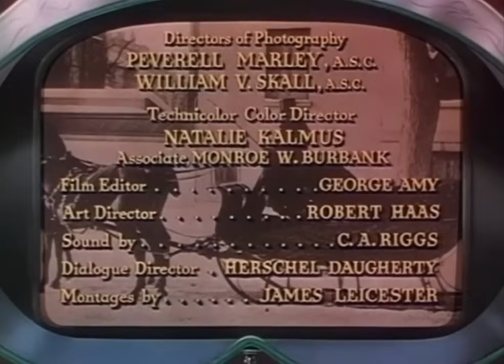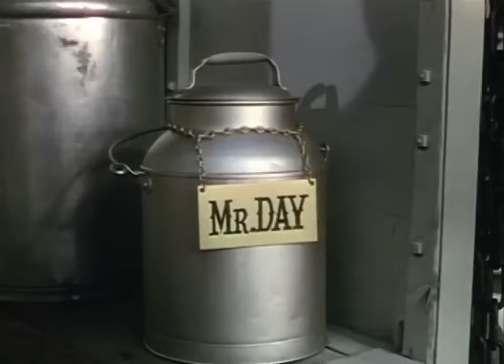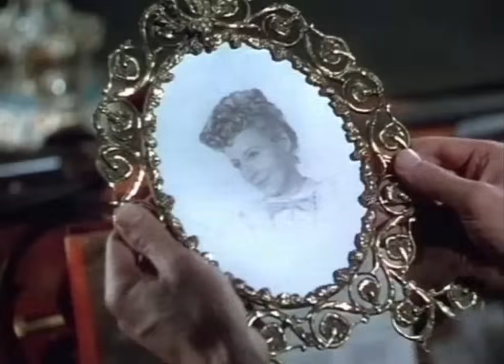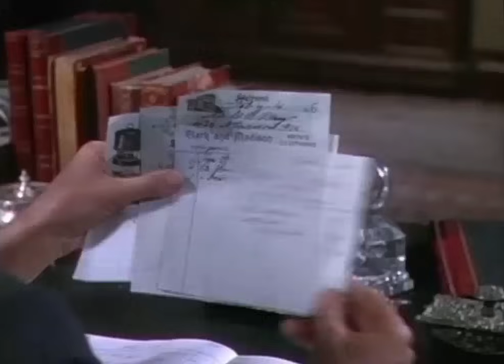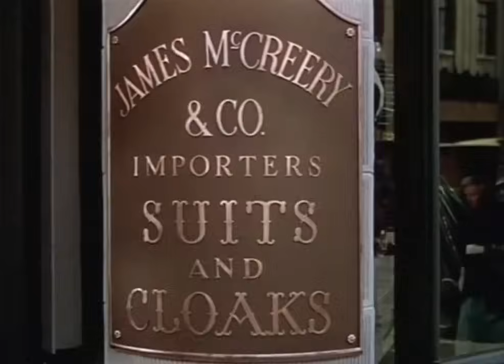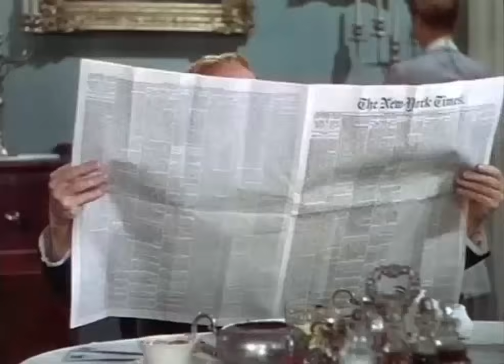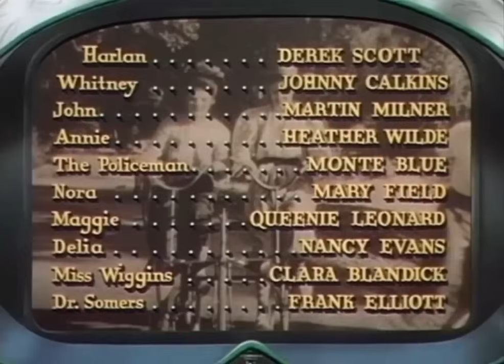Life With Father (1947) (HD)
Life With Father (1947) A headstrong 19th century stockbroker, Clarence Day (William Powell), strives (unsuccessfully) to make his family function as efficiently as his Wall Street office. Mr. Day likes things to go his way, and naively believes that he controls every aspect of his families affairs, though his wife Vinnie Day (Irene Dunne) is really the one running the show. The anecdotal story encompasses such details as Clarence's attempts to find a new maid, a plan by Clarence Jr. and his younger brother John to make easy money selling patent medicines, and Clarence's general contempt for the era's political corruption and the trappings of organized religion. With Elizabeth Taylor.